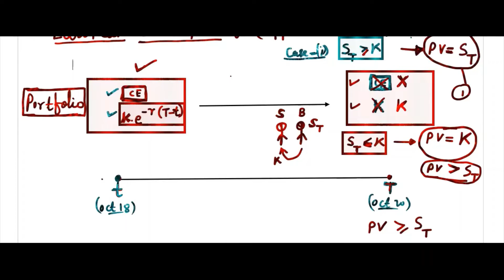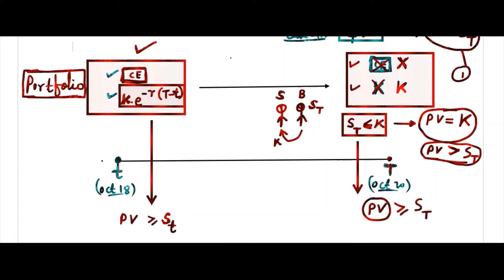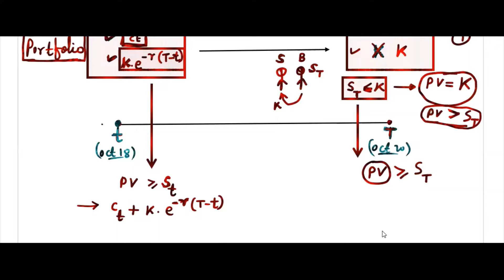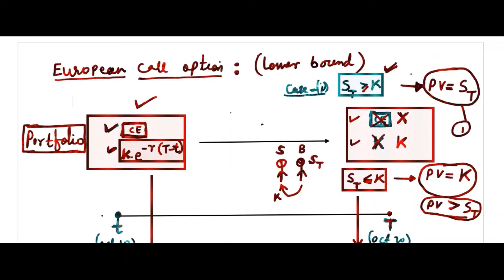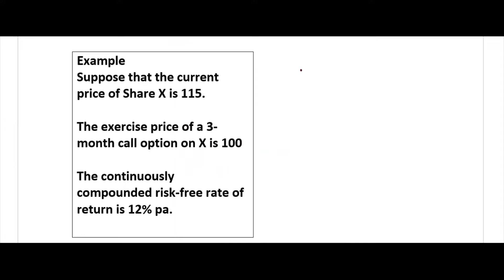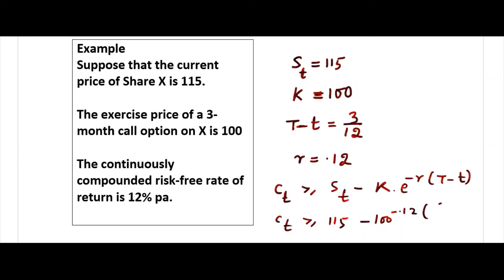Upper bounds of European Option Contracts(Explained easily with examples)| CM2-Class7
In this video, I'm going to teach you the upper bounds of options contracts .

There are two types of option contracts. The first type is called European options, which are traded on regulated exchanges in Europe. The second type is American options, which are traded over-the-counter.

Upper bounds are the maximum values that an option can have at any given time.